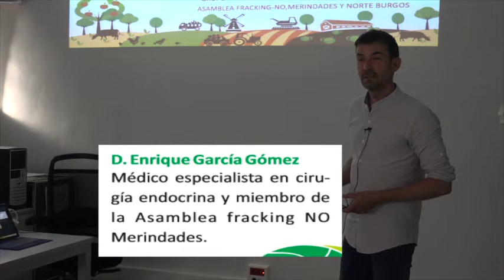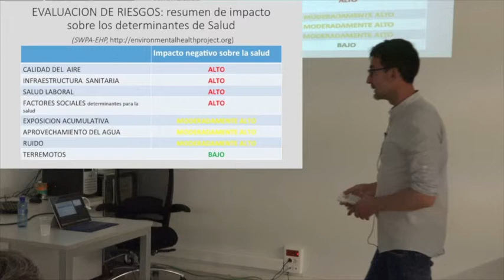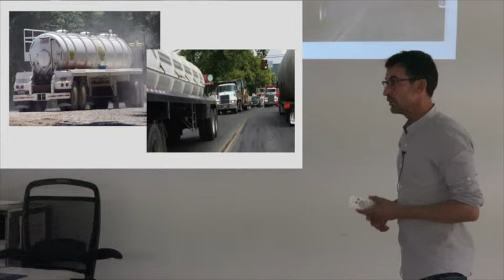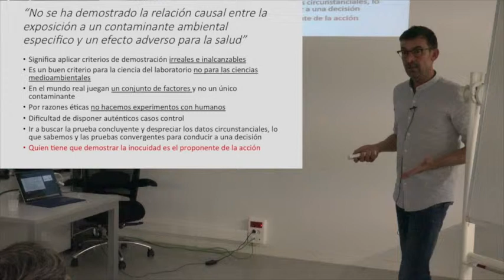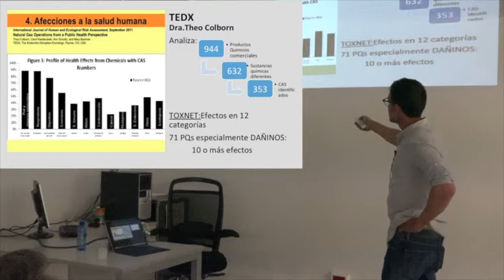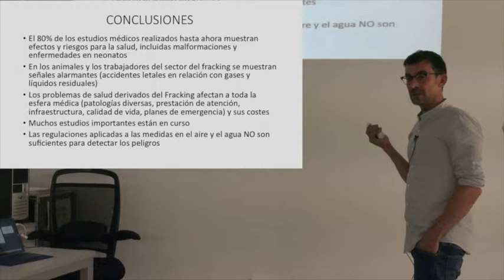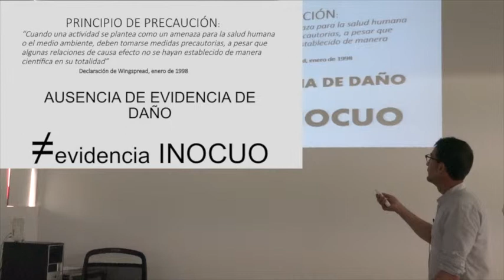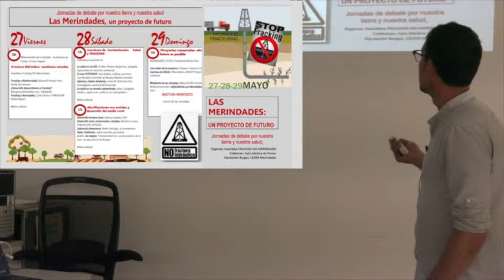CEDREAC: EL FRACKING EN CANTABRIA. EFECTOS EN LA SALUD. Un debate abierto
Dr. Enrique García Gómez (Médico especialista en cirugía endocrina y miembro de la Asamblea Fracking No Merindades)
Lugar: CEDREAC, Torrelavega 26 de mayo 2016
Aún nos quedan algunas plazas libres para la jornada "El Monte Dobra: recurso de educación ambiental en la comarca del Besaya".
Se celebrará en Torrelavega el sábado 4 de junio de 2016, en las instalaciones del Albergue Municipal de Torrelavega ubicadas en La Montaña, y posteriormente, se realizará una salida de campo por el Monte Dobra.
La actividad de matrícula gratuita, constará de dos partes. En la primera parte se hará una introducción teórica a los valores etnográficos, históricos y culturales de este monte. En la segunda, se realizará una salida de campo por la Sierra del Dobra con paradas para identificar y observar diferentes hitos ambientales y paisajísticos.
Ponentes: Juan Carlos Cabria y Juanjo Díaz Cueto.